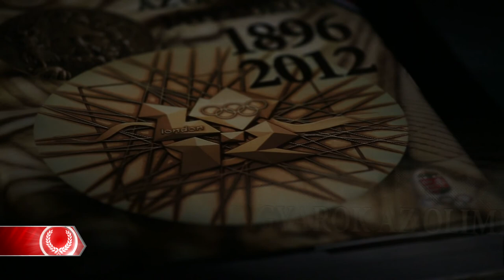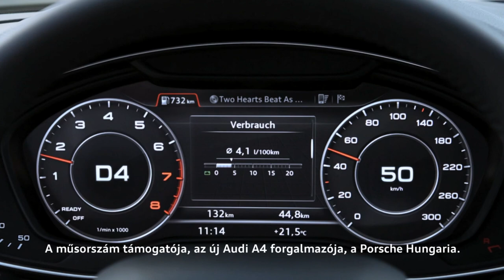Út Rióba a Paralimpiáig 6. adás - 2016.06.27. 06:00 M4 Sport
Szabó Nikolett a Coloradói világbajnokságon nem csak az aranyérmet nyerte meg, hanem a riói kvótát is, ahol a cél a győzelem.
Kézdi Réka álma az volt, hogy Egerszegi Krisztinával versenyt ússzon. Ez nem, de a paralimpiai döntő megadatott neki, Brazíliában is erre készül.
Az alig négy éve versenyző Tunkel Nándor szeptemberig 10 kilót szeretne fejlődni, ami akár a dobogóra is elég lehet.
Betekintünk a gyógytornászok életébe, akiknek munkája elengedhetetlen a parasportolók életében is.